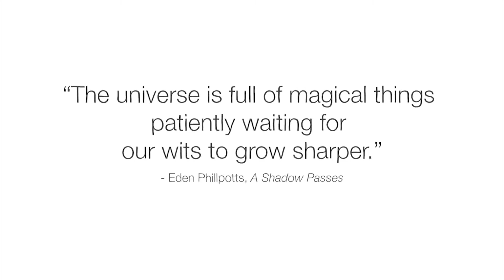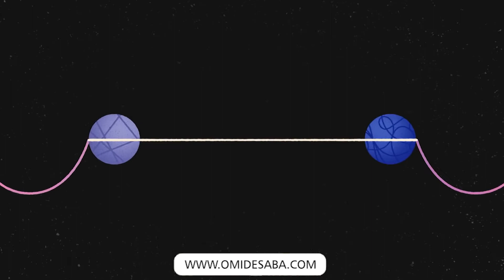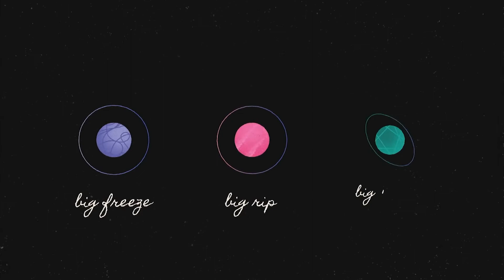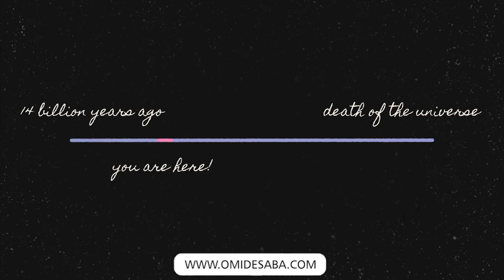سه مدل پایان چهان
«مؤسسه فرهنگی و خدمات اجتماعی بامداد امید صبا»
مردم‌نهاد و مستقل است و از سال ۱۳۸۲ در سطح ملی در ایران فعال است. و بودجه موسسه فقط از سوی هیئت امناء تامین می‌‎شود.